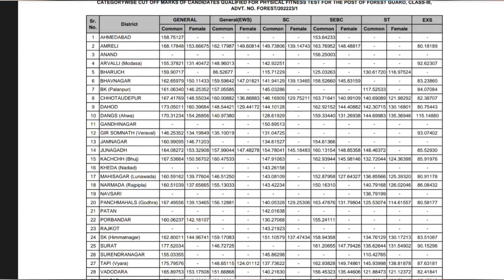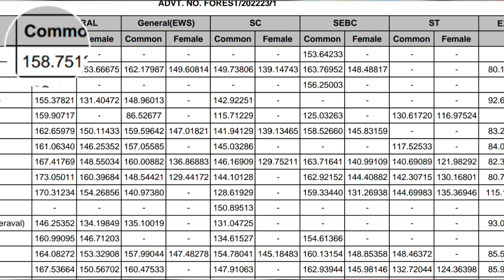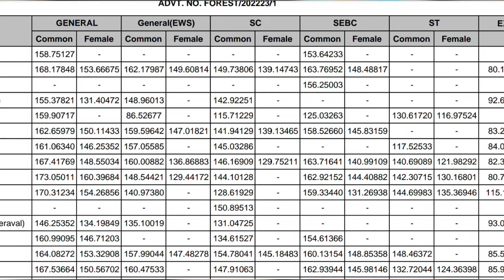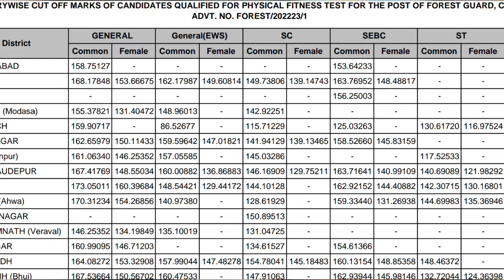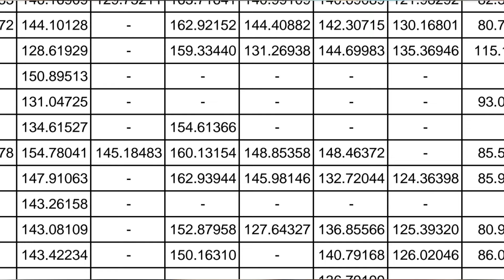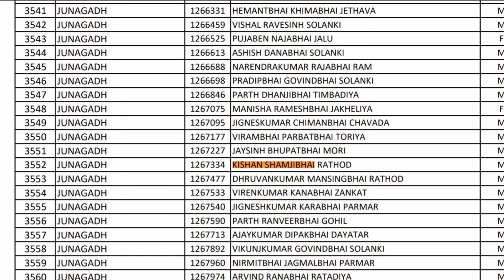forest guard result 2024 gujarat,forest guard cut off 2024 gujarat, vanrakshak result 2024 gujarat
Hello, MySelf KISHAN RATHOD,
I'm a gpsc aspirants , I'm a Electrical Engineer. Currently I'm preparing for competitive exam.
Here I'm makeing video on GPSC VLOG , preparation vlog, traveling Vlog, BOOK REVIEW, Study plan, And many more

forest guard result 2024 kaise dekhe, forest guard result 2024 gujarat, forest guard result 2024 gujarat cut off, forest guard cut off 2024 gujarat, gujarat forest guard merit list/cut off marks 2024

analysis by Kishan Rathod